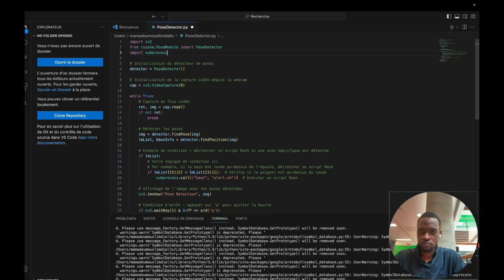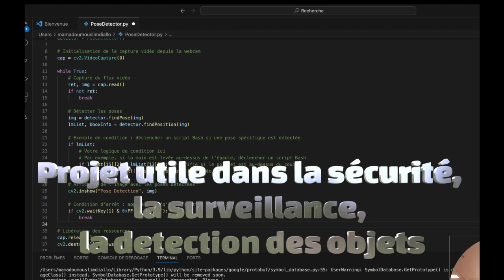Mon Projet de reconnaissance faciale : Facial_Recognition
Mini projet de reconnaissance faciale et du corps réalisé avec Python Code sous VSCode. Très utile pour la sécurité, la surveillance et bien d'autres projets.